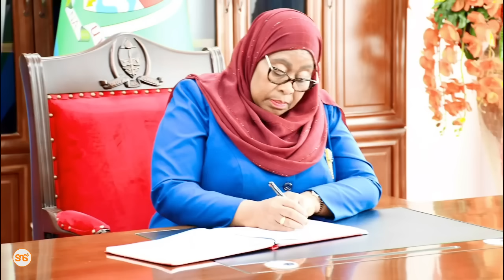Mke wa Nabii Kiboko ya Wachawi ampigia magoti Rais Samia ‘Nisaidie kunirushia mume wangu’